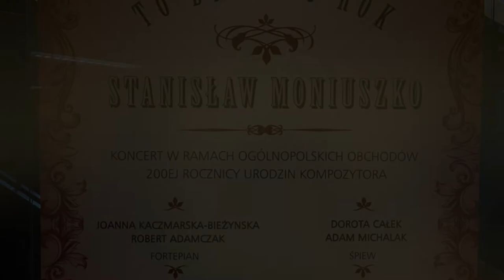Złota Rybka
Złota Rybka S.Moniuszki to  jeden z utworów zaprezentowany przez wykładowców i studentów Wydziału Pedagogiczno-Artystycznego Uniwersytetu A.Mickiewicza w Kaliszu. Pomysłodawcą koncertu była Pani Prof. Joanna Kaczmarska-Bieżyńska aby złożyć hołd kompozytorowi i jednocześnie zamknąć ogólnopolskie obchody 200 ej rocznicy urodzin.
Zaprezentowali się:
Joanna Kaczmarska-Bieżyńska - fortepian
Dorota Całek - sopran
Adam Michalak - tenor
kwartet smyczkowy w składzie:
Grażyna Leja-Franczyk - I skrzypce
Katarzyna Ślachetka - II skrzypce
Magdalena Kalinowska - altówka
Janina Marzec - wiolonczela